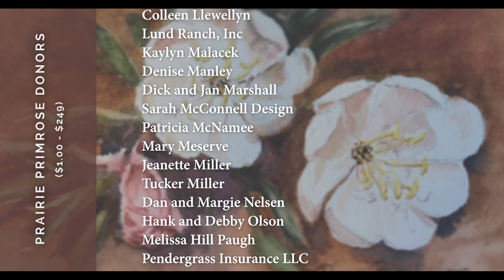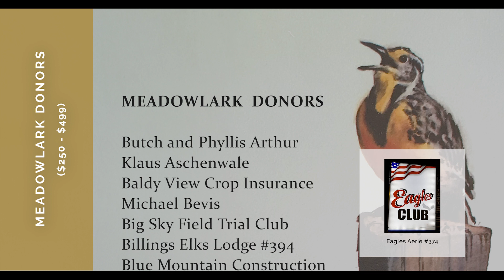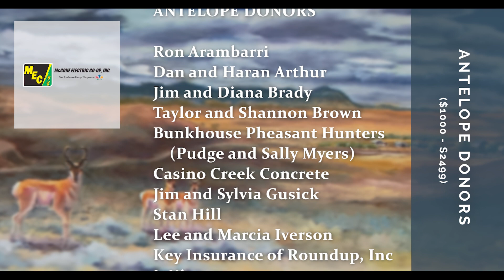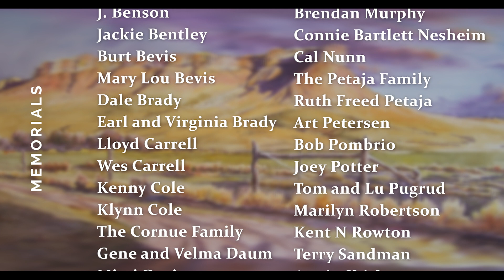Petroleum County Community Center Donor Video 2024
Without ALL of these donors, our beautiful community center would not have happened. With their help and community support, this facility has welcomed gatherings large and small! We are looking forward to 2024!